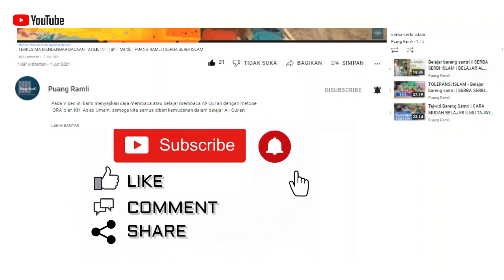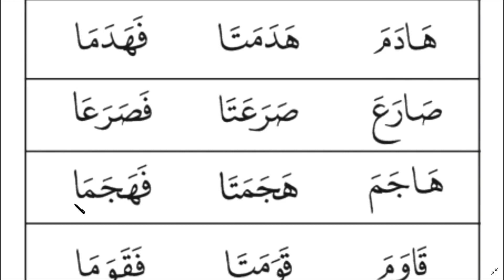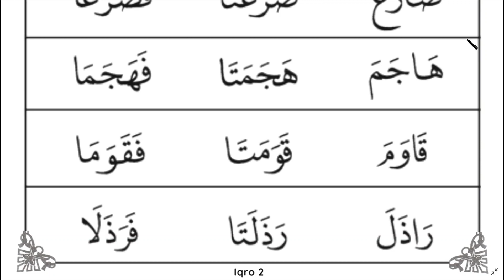Belajar Baca Iqro' 2 halaman 20 | CARA CEPAT DAN MUDAH BELAJAR MEMBACA AL QURAN | KH. ASAD UMAM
Pada video kali  ini kita sudah masuk pada pelajaran membaca Al quran dengan metode Iqra karang KH. As'ad Umam dan kita sudah masuk pada buku ke 2 atau Iqra 2 halaman 20.
Ingat...!!!
Disiplin panjang Pendeknya
semoga Allah SWT memberika kita kemudahan dalam mempelajari Al quran.
Amin.